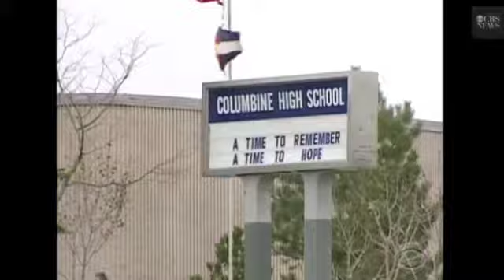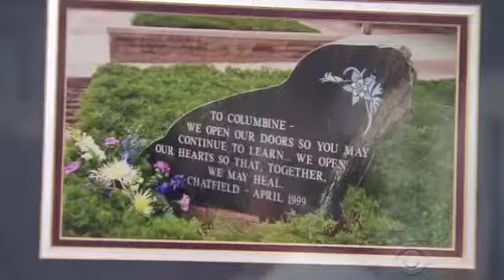Columbine Principle Retires, Remembers Shooting